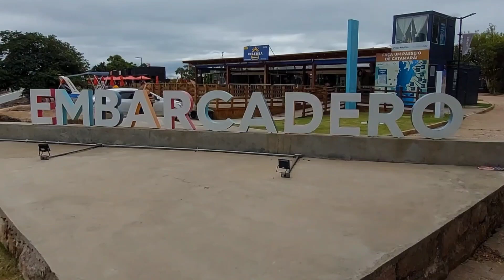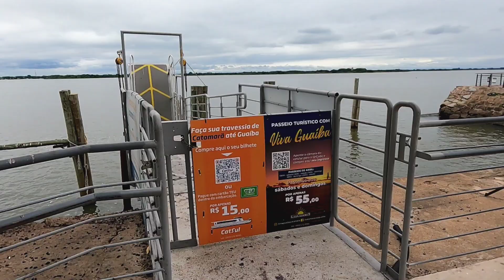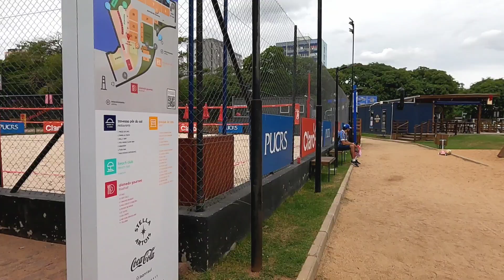PORTO ALEGRE. CAIS EMBARCADERO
Cais Embarcadero, bares, lojas, restaurantes, quadras de vôlei de praia, passeios de barcos e lanchas a beira do Rio Guaíba. Em Porto Alegre, Rio Grande do Sul. Brasil.